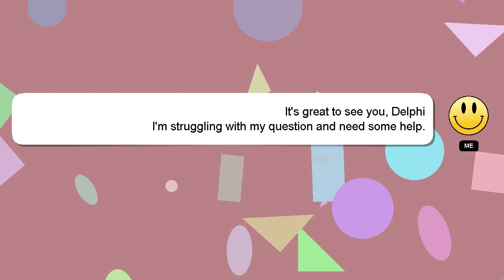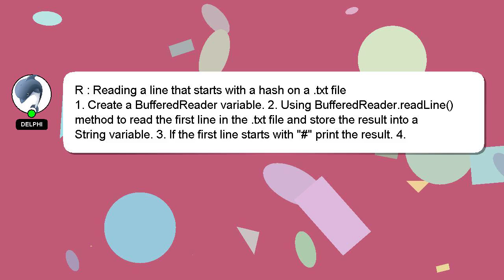R : Reading a line that starts with a hash on a .txt file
R Reading on a with : starts a line a that file hash .txt